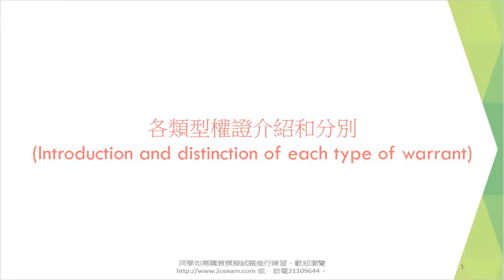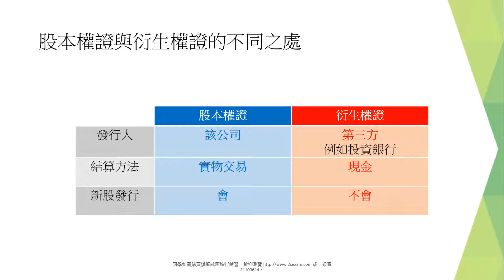各類型權證介紹和分別 Introduction and distinction of each type of warrant